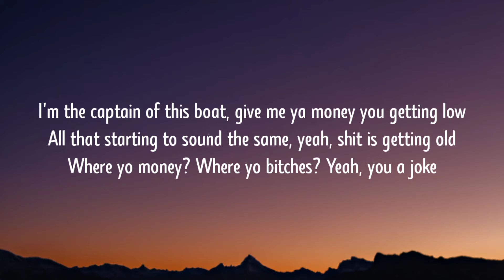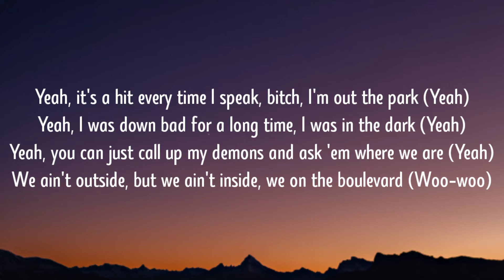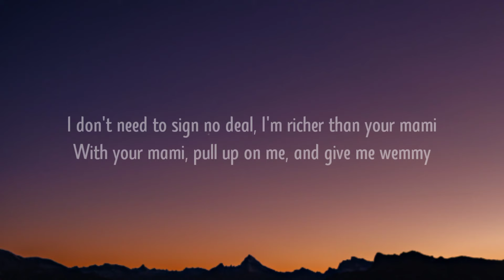Yeat - Yam (Lyrics) "I like s*x I like drugs I like money it's so silly but it ain't funny"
Lyrics:-
[Intro]
(Keep it up, Sharkboy)
Ah

[Chorus]
Yeah, I'm a trooper, yeah, with a lot of bags
Y'all be cappin' online, on the Instagram
Fuck what ya talking 'bout, yeah, we wipe ya legs off
All my diamonds Michael Jackson, watch they dance, they handsome
I'm the captain of this boat, give me ya money you getting low
All that starting to sound the same, yeah, shit is getting old
Where yo money? Where yo bitches? Yeah, you a joke
Diamonds on me flawless, these bitch whiter than the Pope
Bout to nut on this bitch's face and then she drink it in her throat
I just be booted everyday, I forgot how to walk, I learned to float

[Bridge]
I don't need to sign no deal, I'm richer than your mami
With your mami, pulled up on me, and give me wemmy
I like sex, I like drugs, I like money
I like drugs, it's so silly, but it ain't funny

[Verse]
Fuck what ya' saying, why the hell you even talkin' to me?
I got yo bitch, she pull up on me, give me sloppy-toppy
And I'm in the Tonka goin' bonkers
Yeah, boy, they watching how I move like they got binoculars (Copy the swag)
I gotta watch the way I move 'cause I got popular (Yeah)
How you mad? Your bitch done choosing, it's no stoppin' her (Yeah)
I know shit can get confusing when you out of here (Woo-woo)
Yeah, it's a hit every time I speak, bitch, I'm out the park (Yeah)
Yeah, I was down bad for a long time, I was in the dark (Yeah)
Yeah, you can just call up my demons and ask 'em where we are (Yeah)
We ain't outside, but we ain't inside, we on the boulevard (Woo-woo)
Yeah, take this X every day just so I can feel more (Ah, X, X, X, hey)

[Chorus]
Puttin' a nut on this bitch's face and then she drink it in her throat

[Outro]
With your mami, pull up on me, and give me wemmy